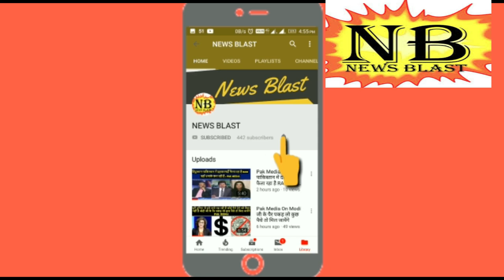Pak Media On India - America closed Import And export With pakistan to make india happy